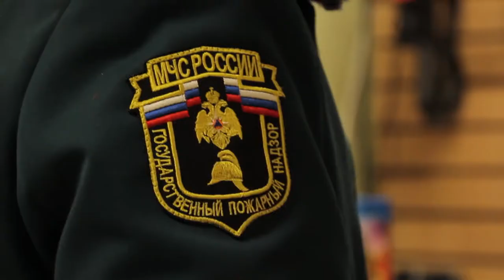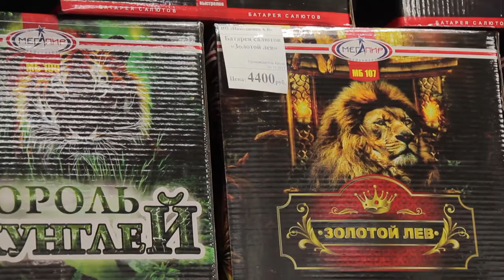В Анапе проверяют места продажи пиротехники